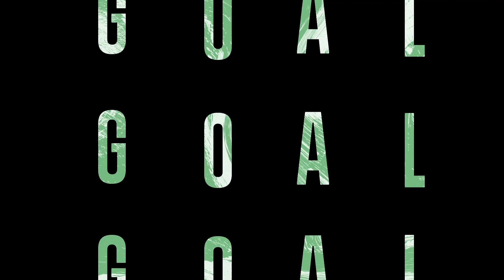Allegri prima di Lazio-Juventus: "Noi abbiamo 59 punti, loro 54..."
Il tecnico bianconero torna sulla sfida di Coppa Italia: "Juve-Inter? Una brutta cosa per il calcio"